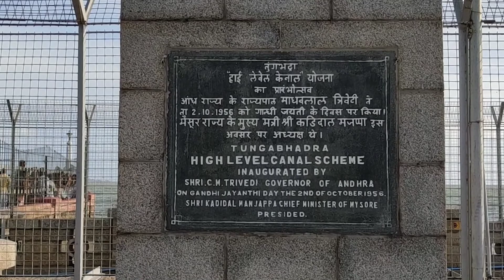Tungabhadradam Hosapetetunnel Vijayanagaradistrict PampaSagara exploring Dam Tunnel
The Tungabhadra Dam also known as Pampa Sagar is constructed across the Tungabhadra
River, a tributary of the Krishna River. The dam is in Hosapete, Vijayanagara district of Karnataka. It is a multipurpose dam serving irrigation, electricity generation, flood control, etc. This is a joint project of erstwhile Hyderabad state and erstwhile Madras Presidency when the construction was started, later it became a joint project of Karnataka and Andhra Pradesh after its completion in 1953. The main architect of the dam was Vepa Krishnamurthy, ISE, Engineer-in-Chief, Hyderabad State, after Police Action, an engineer from Madras PWD. There is a dispute between Andhra Pradesh, Telangana and Karnataka for the water of Tungabhadra reservoir. He argued for the stability and longevity of the Dam, built of Surki Mortar viz a combination of mud and limestone. It's the only non-cement and concrete dam in the country and has withstood the test of time for over 70 years, and may well cross many more decades. He envisioned it as being built with a large contingent of manual labour, as best suited to Indian labour availability and employment. The main contractor for the dam was Venkat Reddy Mulamalla, from Konour village, Mahabubnagar, Hyderabad state.

National Highway 50 (NH 50) is a primary national highway in India. It traverses the states of Maharashtra and Karnataka. The total length of the highway is 751.4 km (466.9 mi)

Hospet Tunnel on NH 50
Route information
Length
751.4 km (466.9 mi)
Major junctions
North end
Bidar
South end
Lakshmisagara
Location
States
Karnataka: 641.4 km (398.5 mi)
Primary
destinations
Vijayapur, Ilkal Hosapete, Chitradurga
Highway system
Roads in India
Expressways National State
←  NH 161  →  NH 48